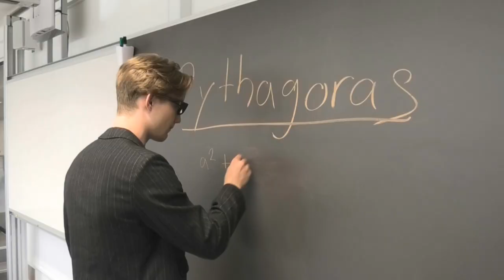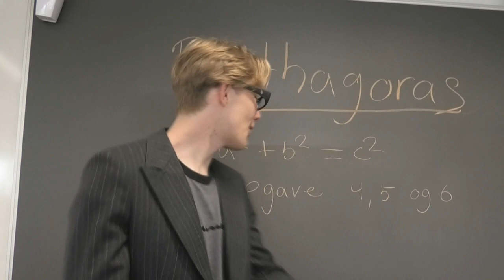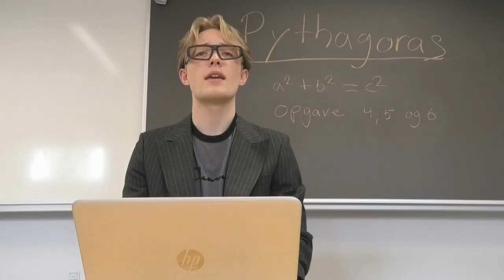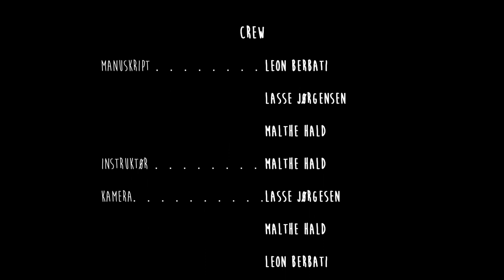boy gone rogue?!?